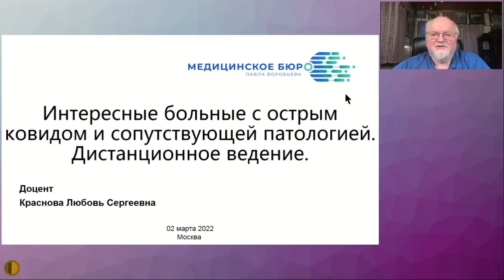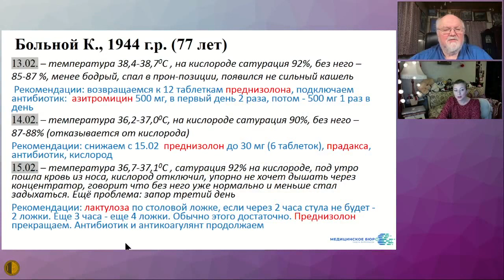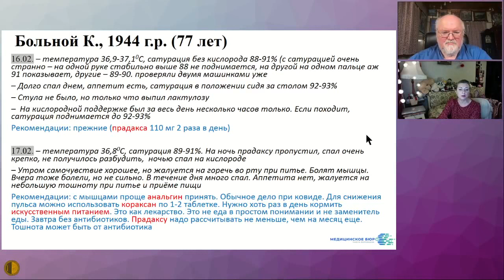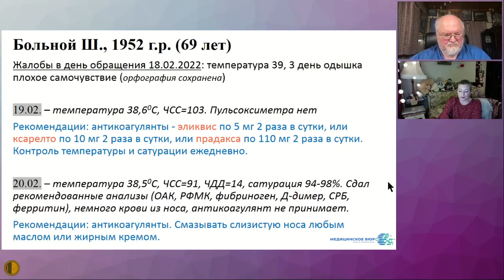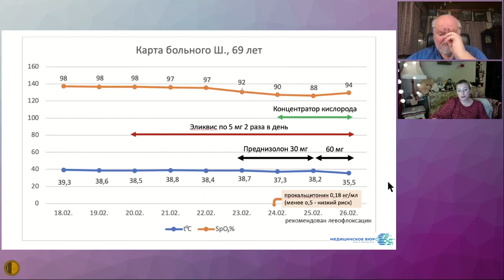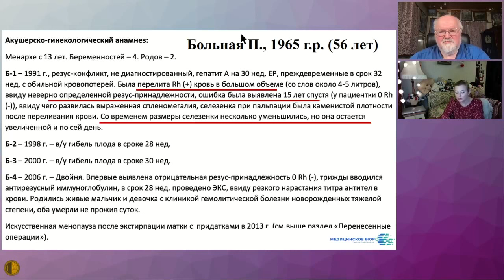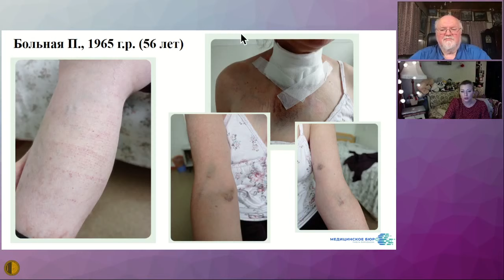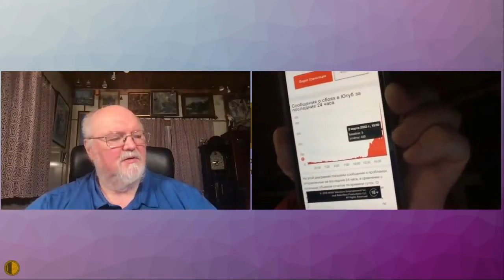Обсуждение интересных больных с острым ковидом и сопутствующей патологией -Воробьев Павел Андреевич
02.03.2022 Заседание Высшей Школы Терапии
Обсуждение интересных больных с острым ковидом и сопутствующей патологией - Воробьев Павел Андреевич - д.м.н., профессор, Председатель Правления Московского Городского Научного Общества Терапевтов. Краснова Любовь Сергеевна – к.м.н., доцент, Московское Городское Научное Общество Терапевтов.